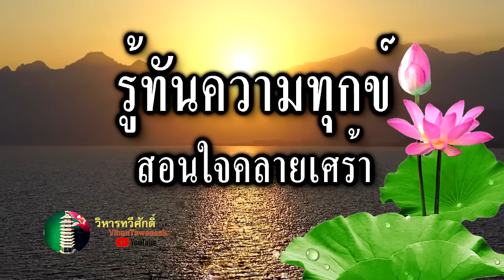กฎแห่งกรรม เรื่อง รู้ทันความทุกข์สอนใจคลายเศร้า